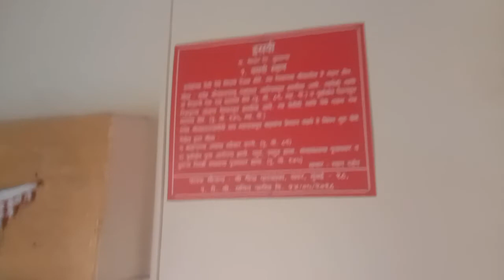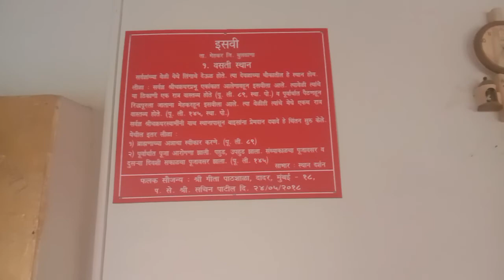इसवी जी.बुलढाणा येथील श्रीचक्रधर प्रभू चरणांकित महा स्थान तेथील लिला व इतिहास नक्की बघा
असे नवीन नवीन व्हिडिओ मिळण्यासाठी चॅनल सबस्क्राईब लाईक शेअर करा